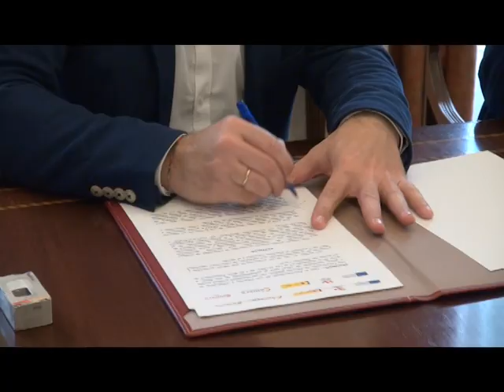NOTICIA ACUERDO ENTRE EL AYUNTAMIENTO Y LA CÁMARA DE COMERCIO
EL AYUNTAMIENTO Y LA CÁMARA DE COMERCIO FIRMAN UN CONVENIO DE COLABORACIÓN PARA, A TRAVÉS DE ACCIONES FORMATIVAS, POTENCIAR LA INSERCIÓN DEL EMPLEO EN LOS JÓVENES DEL MUNICIPIO